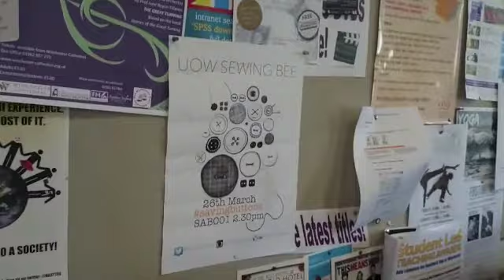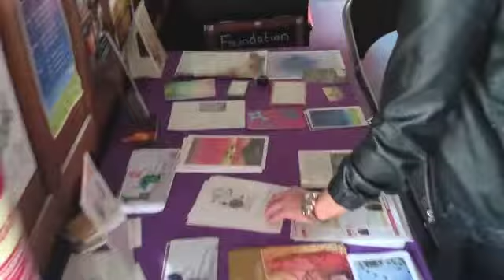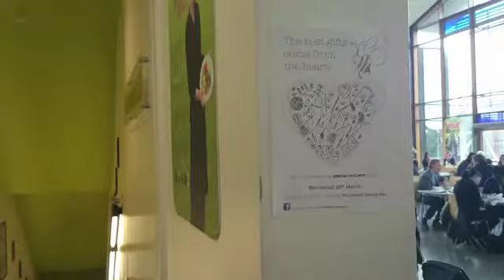Winchester Sewing Bee Campaign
A short video showing the efforts for our media campaign trying to encourage students to learn to sew!